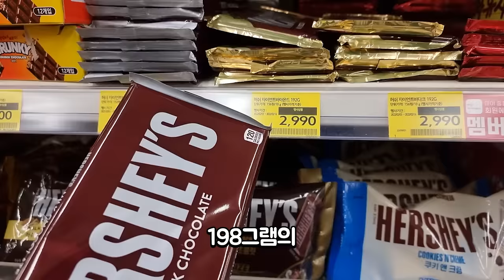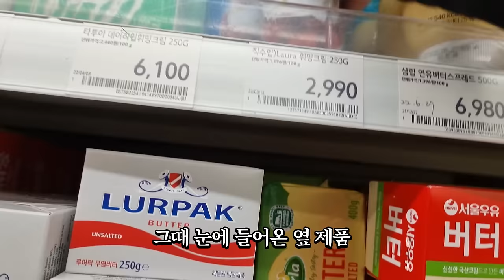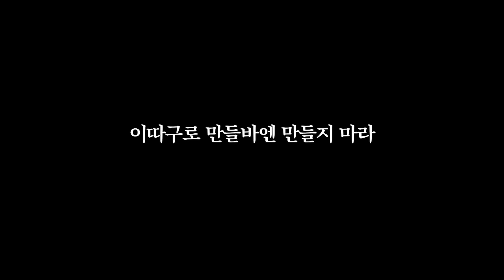아내를 위해 초콜릿을 만들어 줬습니다